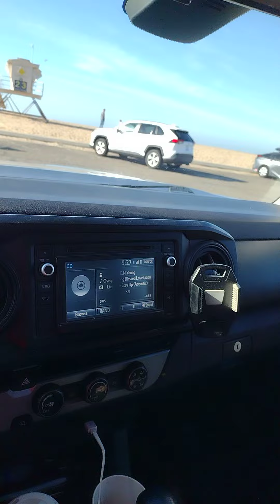Gentiles Servants. The tabernacles of King David.